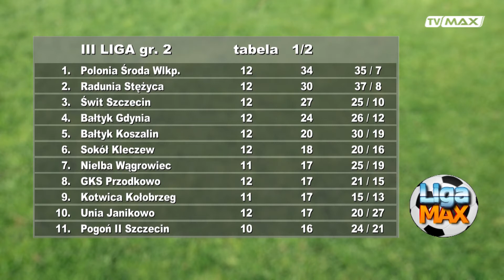LIGA MAX - odc. 326 - 2020.10.19